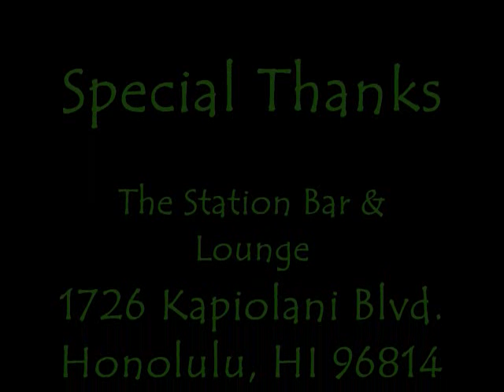THE SMOKE WRECK KiNGS at Station Bar & Lounge November 11, 2012*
The Smoke Wreck Kings performing at The Station Bar & Lounge 1726 Kapiolani Blvd. Honolulu, HI 96814 on November 11, 2012.